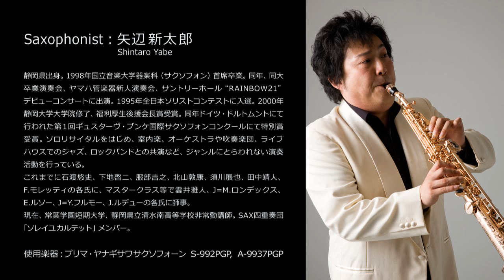Our Guest Artist #10 Shintaro Yabe from Soleil Quartet - at Prima Gakki Showroom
（English follows）
2011年8月、弊社ショールームにお立ち寄りくださったSAX四重奏団「ソレイユカルテット」の矢辺新太郎氏に、プリマ・ヤナギサワサクソフォーンの魅力を伺いました。

楽器：プリマ・ヤナギサワサクソフォーン S-992PGP
出演：矢辺新太郎（ソレイユカルテット）

In August 2011, we welcomed Mr. Shintaro Yabe from Soleil Quartet (the saxophone quartet) to our showroom and asked him about his own instrument "Prima Yanagisawa Saxophone S-992PGP"...